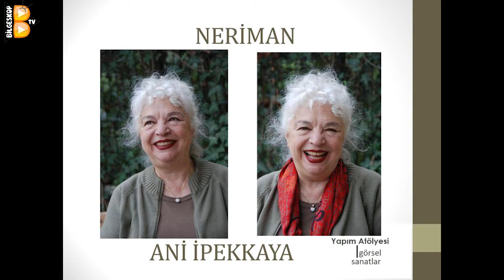Ermeni Kökenli Ünlüler I Hangi Sanatçılar Ermeni Kökenli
Ünlülerin dünyasına konuk olmaya devam ediyoruz.
“Türkiyede Yaşayan Her ünlünün Türk olduğu” gibi genel bir algı vardır. Bu yüzden Türkiye’de oyunculukları, şarkıları veya sanatları ile ünlü bazı isimlerin aslında Türk olmadığını öğrenince çok şaşırırız. Biz de Ermeni kökenli ünlüleri tanıtmak istedik. Merak ediyor musunuz?
Hadi hep birlikte Ermeni ünlüleri tanıyalım!
Kamer Sadık
Ermeni asıllı Türk sinema oyuncusu Kamer Sadık, 1911 İstanbul doğumludur. Gerçek adı “Kamer Sadıkyan”dır. Yeşilçam'da “Kamer Baba” namıyla tanınan oyuncu, Pangaltı Lisesi'nden mezun oldu. 1954 yapımı "Çifte Kavrulmuş" filmiyle sinemaya adım atan ünlü oyuncu, 1961 yılında büyük bölümü İstanbul'da çekilen "Tenten ve Altın Post" filminde rol aldı. 1977 “Sakar Şakir” filmindeki “Sabri Amca” rolü ile tanındı. Yeşilçam’da yapımı birçok filmde ve foto romanlarda yer aldı. “Tarzan Rıfkı” filminin çekimleri için bulunduğu Kayseri'de 24 Eylül 1986 tarihinde vefat etti.

Ahmet Danyal Topatan
Sinema, tiyatro ve dizi oyuncusu Ahmet Danyal Topatan, Türkiye Ermenilerindedir. 1916 yılında Mersin Tarsus’ta doğan sanatçının gerçek ismi “Danyel”dir. Ünlü aktör, ortaokul 1. sınıfta eğitimini yarım bıraktı ve Yeşilçam setlerini tercih etti. Oynadığı ilk sinema filmi 1953 yapımı “Drakula İstanbul'da” filmiydi. “Karaoğlan” filmlerinde “Camoka” karakteri ile ün kazanan aktör, karakter oyuncusu olarak onlarca filmde rol aldı. 26 Eylül 1975 tarihinde İstanbul da akciğer kanserinden öldü.

Nubar Terziyan
Rol aldığı 400’den fazla filmde bir kez bile kötü adam rolü almayan iyi kalpli aktör Nubar Terziyan, Türkiye Ermenilerindedir. 16 Mart 1909 tarihinde İstanbul Büyükdere’de doğan ünlü oyuncunun asıl ismi “Nubar Alyanak”tır. Bakırköy Bezezyan Lisesi’nden mezun olan Terziyan’ın kız kardeşi, şarkıcı Fedon‘un annesidir. 1972 yapımı “Denizden Gelen Kız” filmindeki balıkçı “Murat Reis” rolü ile sevilen sanatçı, iyi yürekli aile reisi rolleriyle tanındı. 14 Ocak 1994 tarihinde İstanbul’da vefat etti.

Sami Hazinses
Ermeni asıllı Türk vatandaşı Sami Hazinses, unutulmaz komedi oyuncularından biridir. Ayrıca ses sanatçısıdır. 1925 yılında Diyarbakır Dicle’de doğdu. Gerçek adı “Samuel Agop Uluçyan” olan ünlü sanatçı, “Samo” lakabıyla tanınırdı. Rol aldığı ilk film 1953 yapımı “Kara Davut” filmiydi. Diyarbakır’da “puşicilik” yapan ve Diyarbakır Musiki Cemiyet'inde şarkı söyleyen sanatçının “Bir Dilbere Müpteladır Gönlüm” şarkısını o sıralarda yeni tanınmaya başlanan Zeki Müren seslendirdi. Müslüm Gürses ve İbrahim Tatlıses gibi birçok ünlü sanatçının seslendirdiği "Derdimi Kimlere Desem" isimli klasikleşmiş şarkı da Sami Hazinses’e aittir. Hayatı, soyadı gibi hazin hikayelerle dolu sanatçı, 23 Ağustos 2002 tarihinde İstanbul’da vefat etti.
Ani İpekkaya
Ermeni kökenli oyuncu ve dublaj sanatçısı Ani İpekkaya, 1939 yılında İstanbul Bakırköy’de doğdu. İstanbul konservatuvarından mezun oldu. “Genç Oyuncular” grubunda yer alan İpekkaya, konservatuvar yıllarında Galatasaray Lisesi’nde amatör grupla oynadı. “Keşanlı Ali Destanı”nda Madam Olga’yı Ermeni sentaksıyla oynadı. Üç çocuk annesi sanatçı, eşi ile birlikte kendi tiyatrosu olan “Kadıköy Tiyatrosu”nu kurdu. 2011 yılında da başrollerinde Demet Akbağ ile Haluk Bilginer‘in oynadığı “İstanbul’un Altınları” adlı dizide rol aldı.

Kenan Pars
Tiyatro, sinema ve dizi oyuncusu ve yönetmen Kenan Pars, Türkiye Ermenilerindendir. 10 Mart 1920 tarihinde İstanbul’da doğan sanatçının gerçek adı “Kirkor Cezveciyan”dır. Sanatçı, Yeşilçam filmlerinin sert mizaçlı karakterlerini canlandırdı. Bir dönem Bakırköy’de kendi adını taşıyan bir Milli Piyango bayisi işletti. "Oğlum", "Derdimden Anlayan Yok", "Ölüm Allah'ın Emri" ve "Bir Ateşim Yanarım" gibi filmlerin yönetmenliğini üstlendi. Birkaç filmde yapımcılık ve senaryo yazarlığı yaptı. 10 Mart 2008 tarihinde İstanbul’da vefat etti.
Anta Toros
Türkiye Ermenilerinden Anta Toros, tiyatro ve sinema sanatçısıdır. 12 Ocak 1948 tarihinde İstanbul’da doğdu. 1965 yılında amatör tiyatroya adım attı. Dostlar Tiyatrosu'nda eğitim aldı. 1971 yılında Gülriz Sururi - Engin Cezzar Tiyatrosu'nda profesyonel sanat hayatına başladı. Kendisi gibi tiyatro sanatçısı ve yönetmeni olan eşi Misak Toros, 2010 yılında hayatını kaybetti. Anta Toros, halen film ve dizilerde rol alıyor.